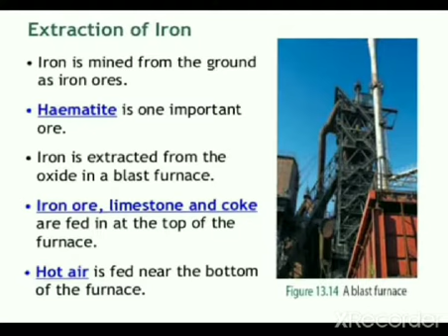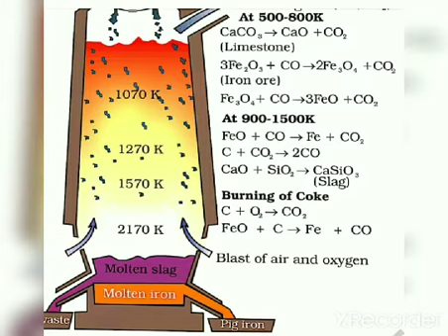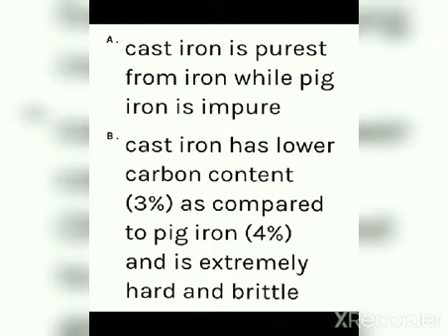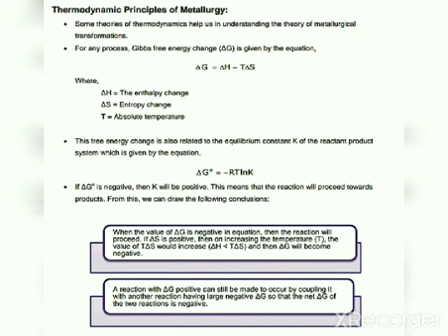12 Chemistry 4